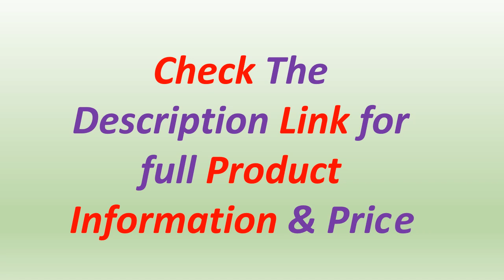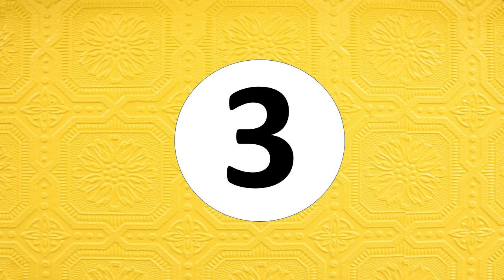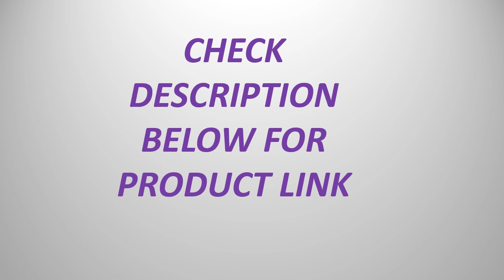Best Manual Edge Banding Machine | Top 5 Best Edge Gluing Machine in 2023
5. 1200W Manual Edge Gluing Machine Double Side Gluing Portable Edge Banding Machine

4. SC-40 Small Manual Edge Banding Machine Double Side Gluing Portable Edge Bander

3. Woodworking Banding Machine Double Side Gluing Portable Edge Bander

2. 1.2KW woodworking portable edge banding machine

1. EU RU Manual Edge Banding Machine Double Side Gluing Portable Edge Bander